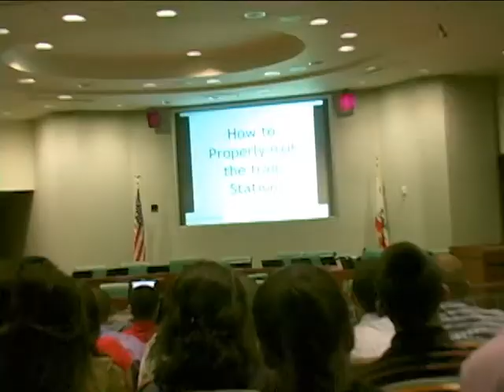TCAP Graduation 8-27-10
Interns with the Transportation Career Academy Program finished their summer internship at Metro on August 27.